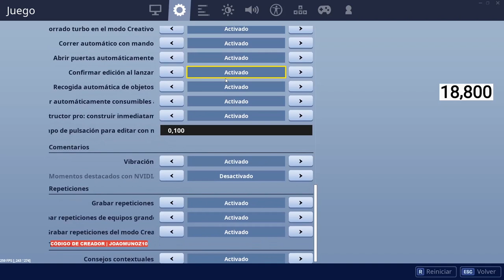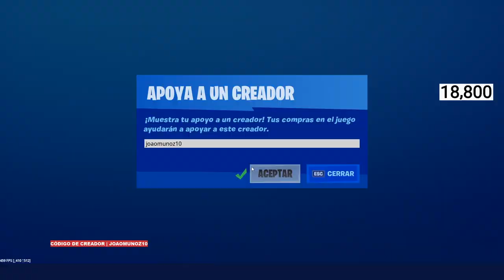PROBANDO NUEVA SENSIBILIDAD, Y ESTO FUE LO QUE PASO... - JOAOMUNOZ10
CREADOR: JOAOMUNOZ10